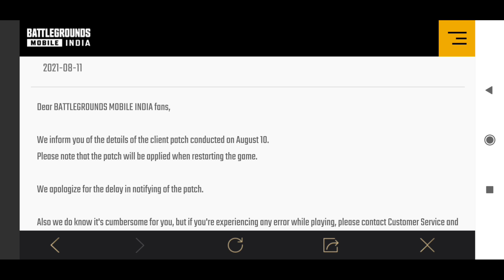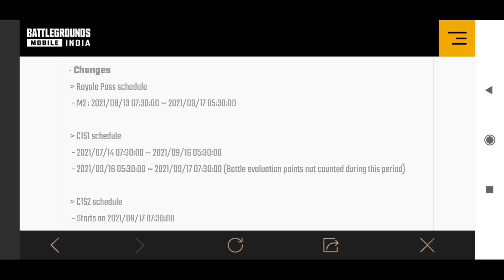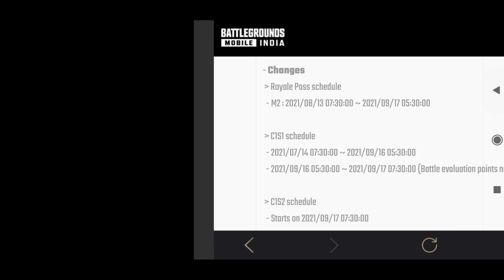BATTLEGROUNDS MOBILE INDIA NEW CONCEPT FOR M3 ROYALE PASS TIMINGS || TIER RESET, RP LOCK TIMINGS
Hello Friends,
Watch this latest video of BGMI where I explained about new concept for royale pass timings.

▶️Intro Song👇
Still Looking

▶️Background Song👇
Castle NCS